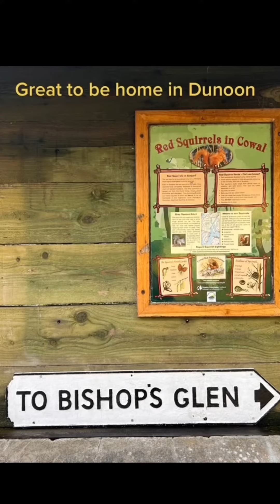Walking off jet lag in Dunoon, Scotland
Walking off jet lag.  Trip home 2022